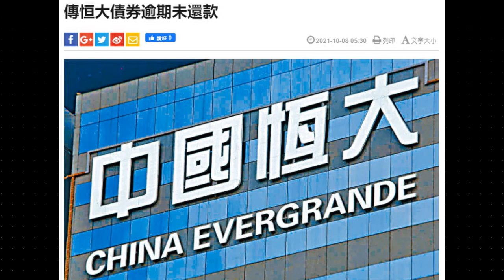【華哥快評】人民銀行｢潛台詞｣：不會出手救恆大！／灣仔恆大中心越秀縮沙唔買／恆大難逃倒閉命運！／內地發展商舉債3絕招